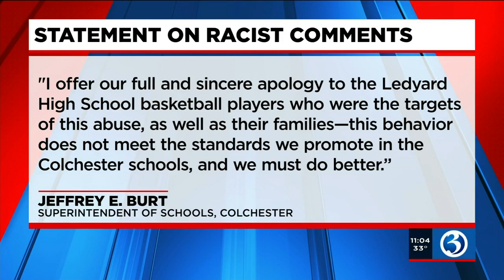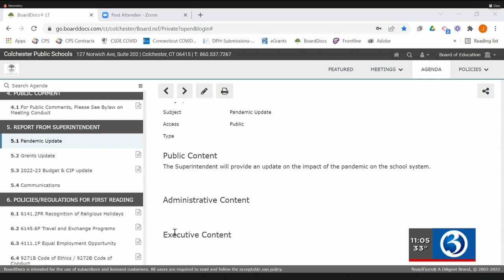VIDEO: Colchester schools looking to make changes after racist remarks made during girls hoops game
Changes could be coming to a school's code of conduct after a basketball game this past Saturday.